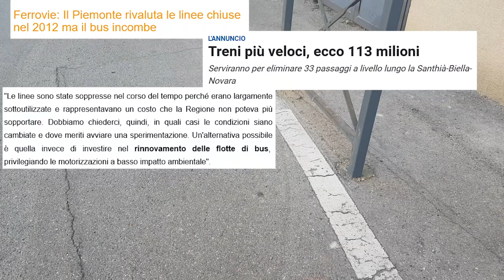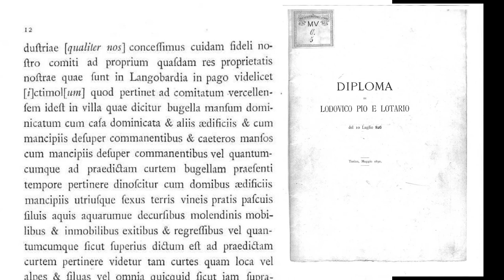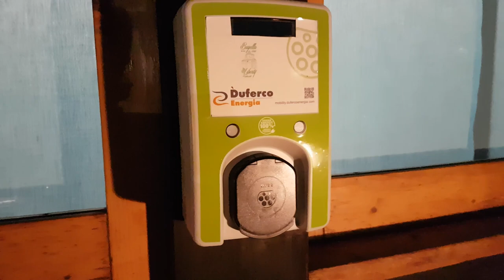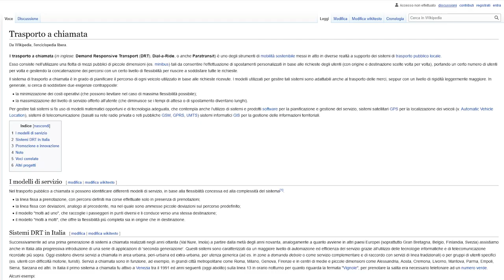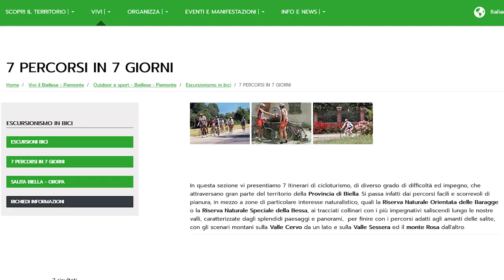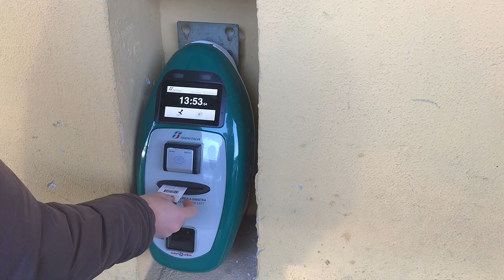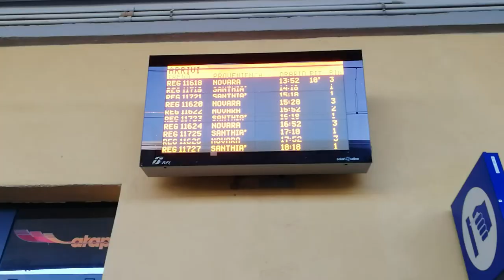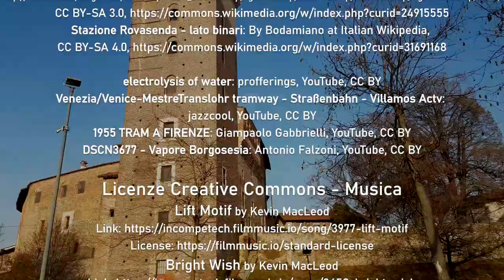Muoversi nel Biellese: idee per una transizione ecologica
Nel Biellese ci si sposta soprattutto in auto. È sempre stato così? Ci sono alternative, e ha senso promuoverle? A che punto siamo con la mobilità sostenibile?

Di Francesco Stefano Aiazzone, Edoardo Spataro, Edoardo Schwarzenberg.
5CLSSAM - ITIS Q. Sella - Biella

Licenze per immagini e video nei titoli di coda.